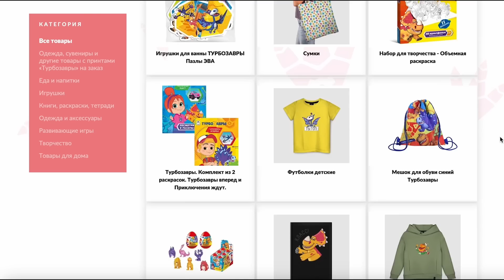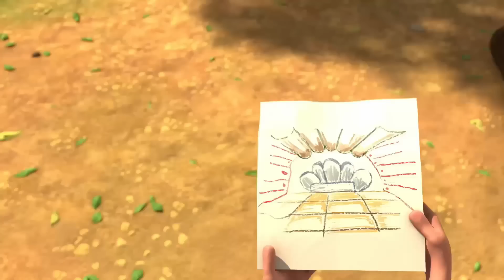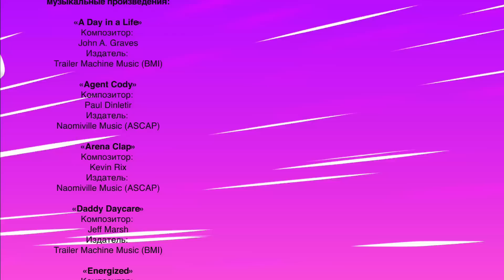ТУРБОЗАВРЫ 🦕 - Загадочные истории | Сборник серий подряд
00:00 - Спасение утопающего Зера
06:55 - Двойник
12:42 - Битва роботов
18:27 - Бабушка на виражах
24:23 - Рекордный прыжок
30:08 - Растение-хищник
35:52 - Мусорозавр
41:30 - Анки учится летать
47:06 - Летний театр
52:51 - Соревнование дронов